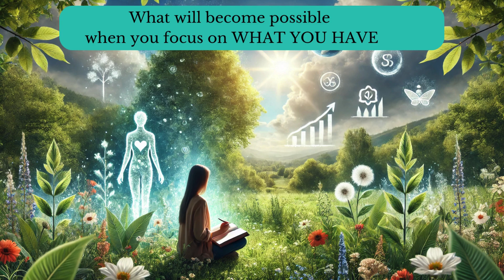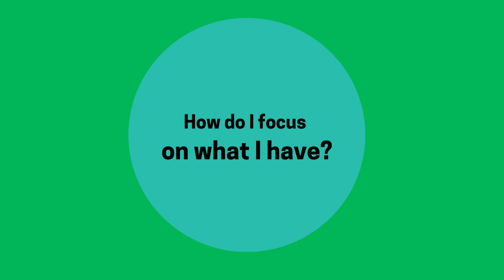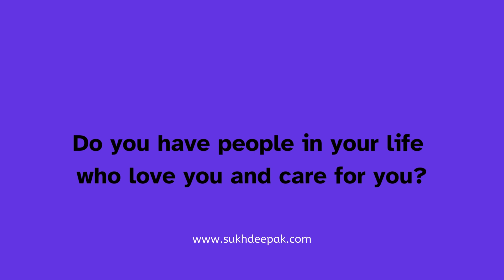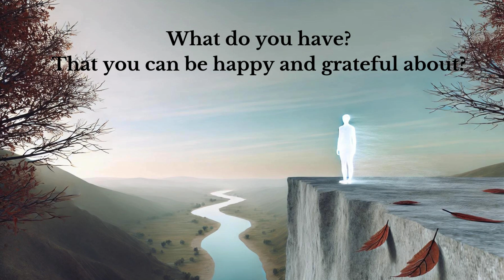Discover the POWER of FOCUSING on What You Have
In this video, we'll show you the power of focusing on what you have. Learn how gratitude and positivity can transform your life for the better!